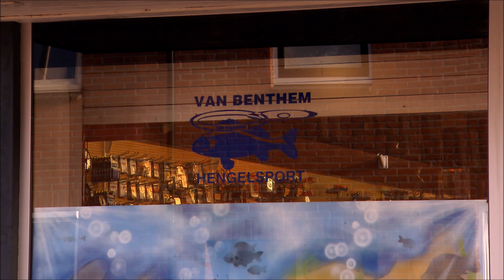Hengelsportcentrum van Benthem | Crowdfunding | Investeren | 8,0% rente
Crowdfunding video pitch voor Van Benthem, gepubliceerd op de website van Collin Crowdfund. Van Benthem zoekt financiering via crowdfunding van € 65.000,-. De looptijd van de lening is 5 jaar met een leningrente van 8,0%. Voor meer informatie kijk op